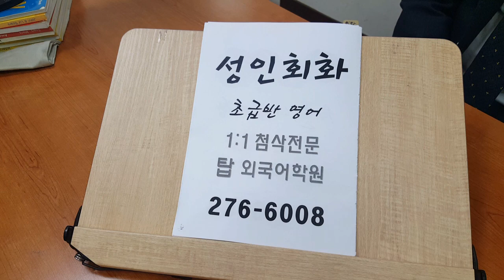전북대성인회화 미드 패턴 이디엄 영어연수 실용영어 원어민 프리토킹 201024